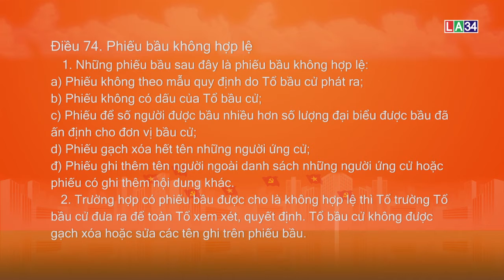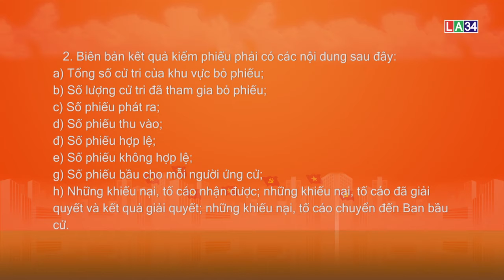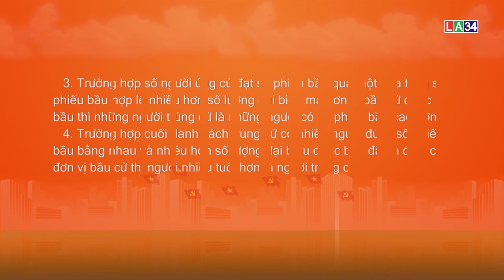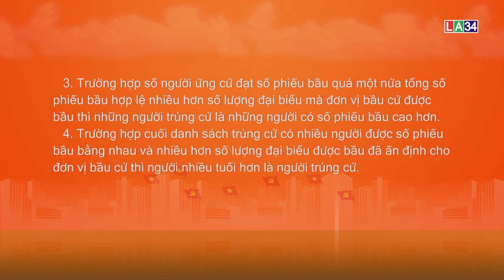Tiến tới Bầu cử ĐBQH khóa XV và HĐND các cấp nhiệm kỳ 2021-2026 số 7